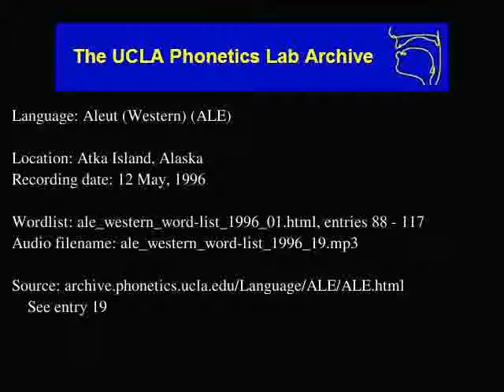Aleut audio: ale_western_word-list_1996_19